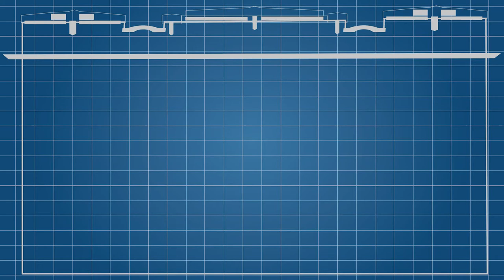Ready Set Go! Motion Poster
Have Set?  Will Improvise! Why let a perfectly good set sit empty?  ImprovAcadia and Penobscot Theatre Company join forces to improvise 6 new plays.  On the second Sunday of each show run, ImprovAcadia will improvise a new story inspired by your suggestions and the existing set.  Family Friendly!